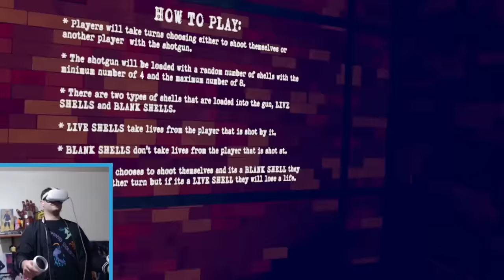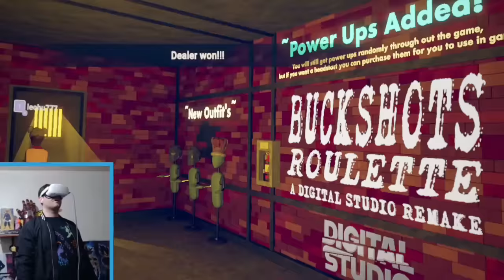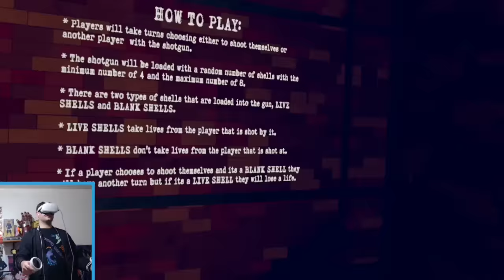Jugamos a LA RULETA IA SINIESTRA multijugador VR - Buckshot Roulette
Ruleta VR es genial Jajaja